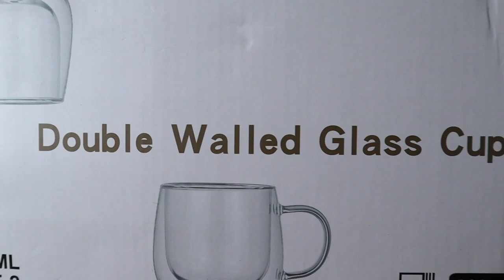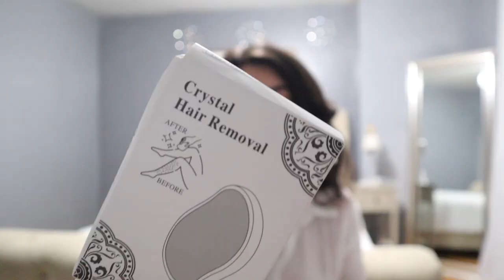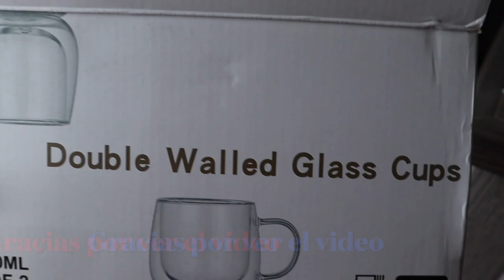SHEIN RANDOM HAUL || ACCESORIOS Y DE TODO UN POCO+ SHEIN SUMMER SALE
SHEINfinds 7pcs Multifunction PP Drawer Storage Box,Simple Clear Square Storage Box For Packing Sundries 6293707
1pc Black Lunch Bag, Minimalist Aluminum Large Capacity Waterproof Insulated Lunch Bag For Outdoor 13434755
2 In 1 Dual-Use Crystal Hair Eraser And Foot File, 1pc Reusable Magic Painless Exfoliation Hair Removal Tool, For Women And Men, Foot File Callus Remover For Dead Skin, Washable, Easy, Portable Epilator, Physical Hair Remover 13237932
2pcs Glass Mug, Simple Clear Heat Resistant Drinking Mug For Home 13155858